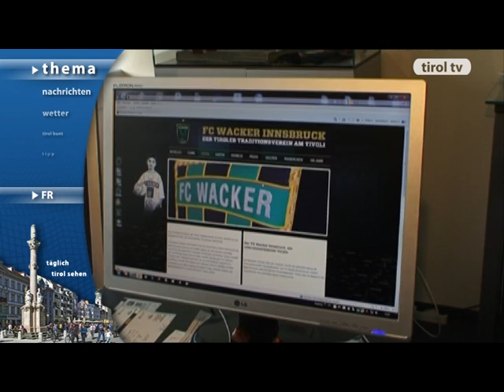tirol tv Thema 15.03.2013: Lizenz FC Wacker